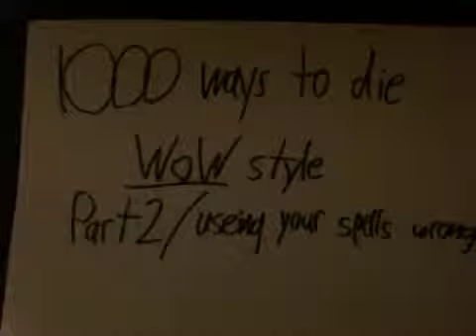1000 Ways To Die WOW Part2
Second way sorry at the end I ran out of Heath to transfer to mana so I just started falling like part 1, it's a spell isn't it